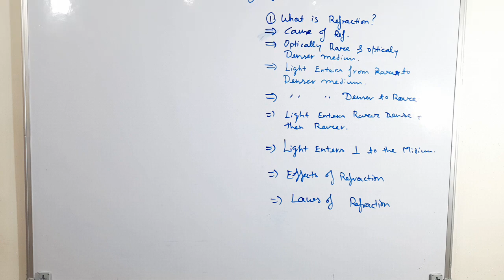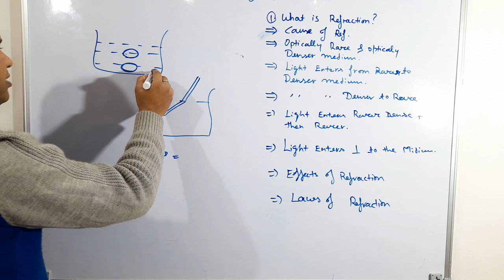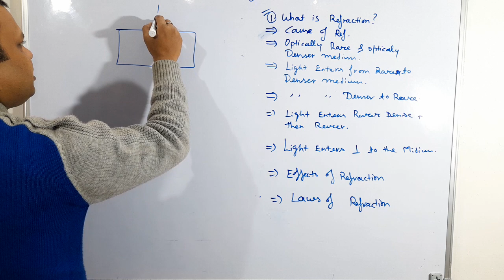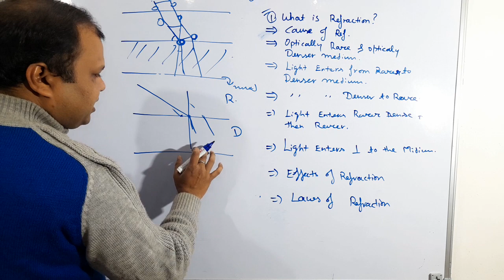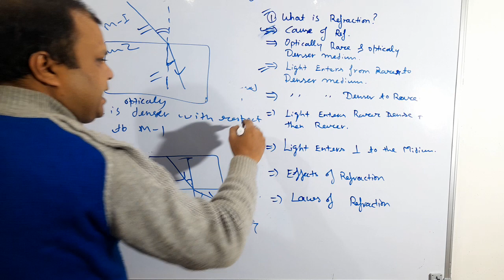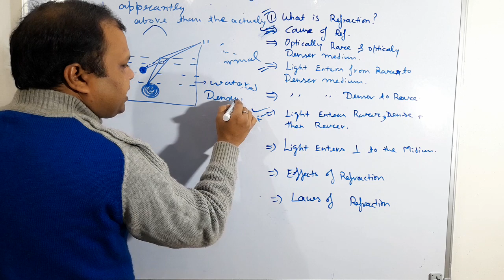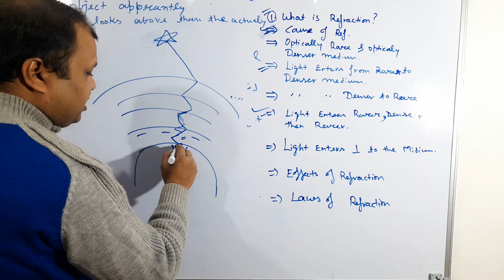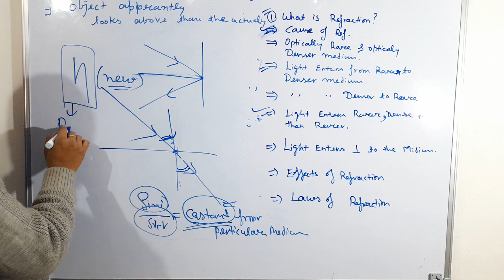refraction of light physics class 10 ( revision)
refraction is bending  of light or deviation  from their path.this is due to change in velocity  of spectrum  when it enters from one medium to another.when light is entertaining from one medium to another it deviation  from  their  path.deu to this phenomena thing seems larger in water,appear nearer than actual  etc.